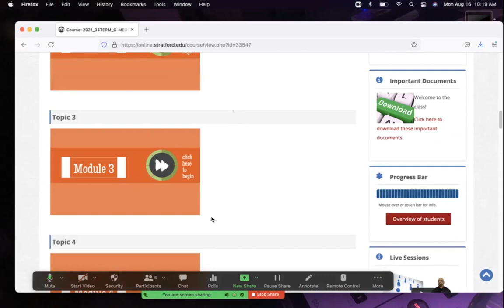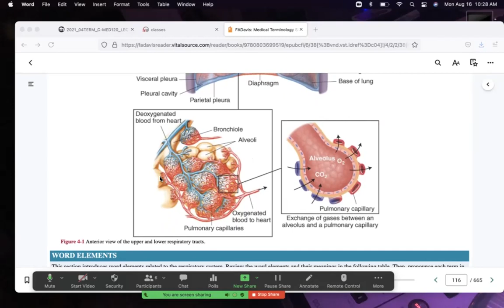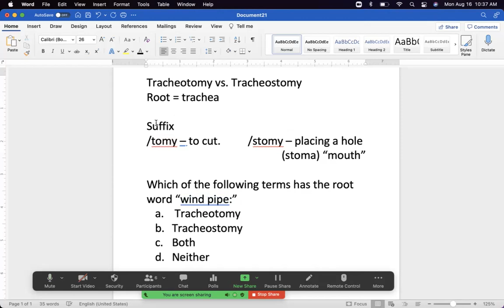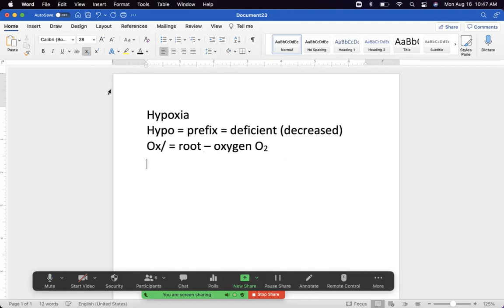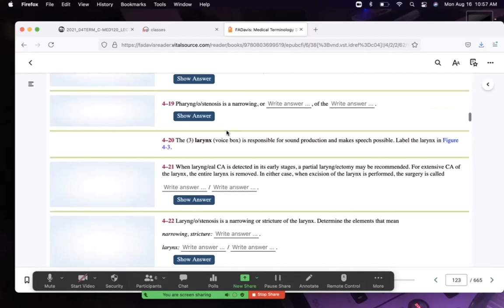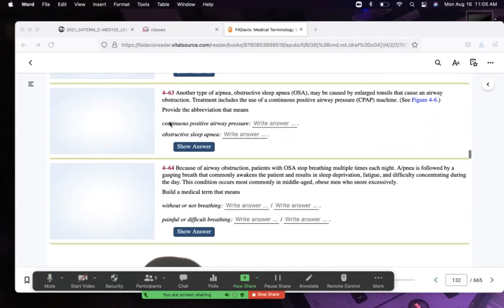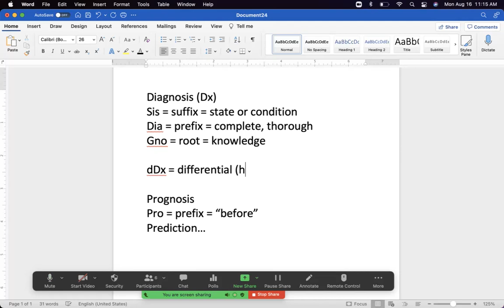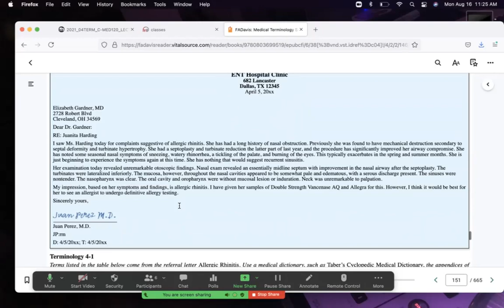MED120 Zoom 08 16 2021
Nelson C. Garais, MD - Stratford University - Alexandria Campus - Medical Terminology - Chapter 4 - Week 3 - Pulmonary Chapter